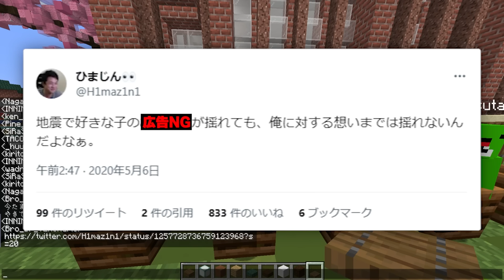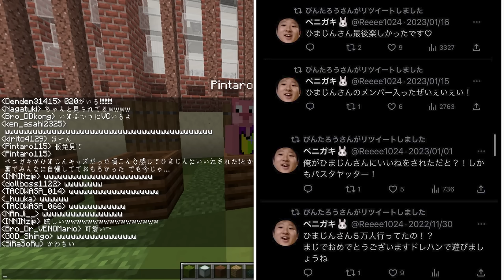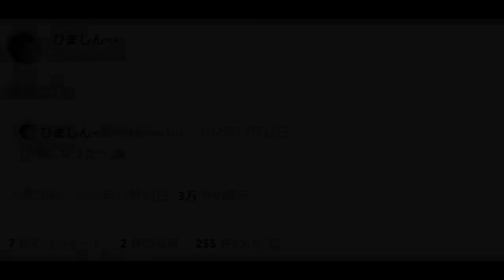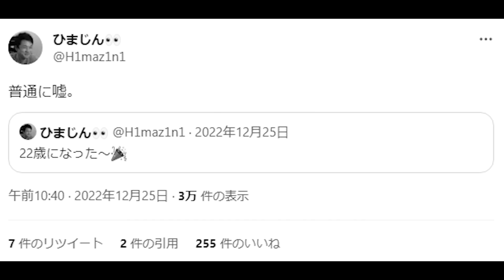毒状態が何故か５０人クラフトに帰ってきました - マインクラフト【KUN】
編集： 研修中TK